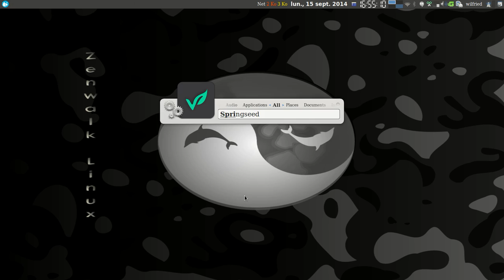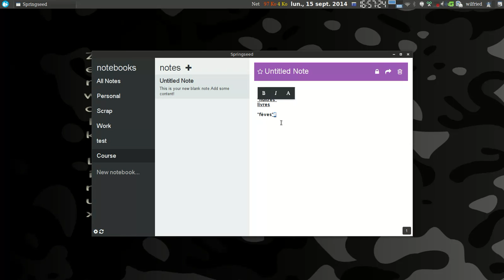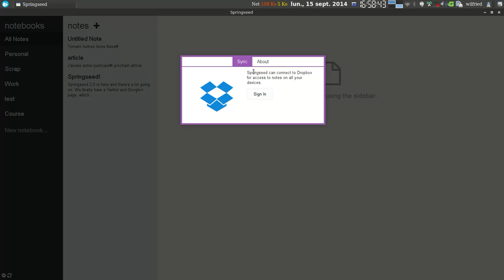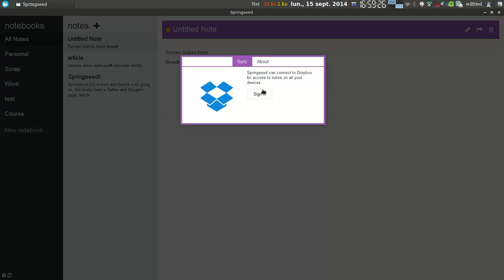Présentation de Springeed logiciel de note opensource (alternative evernote)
Présentation du logiciel de prise de note rapide "Springseed" une alternative d'evernote et de onenote